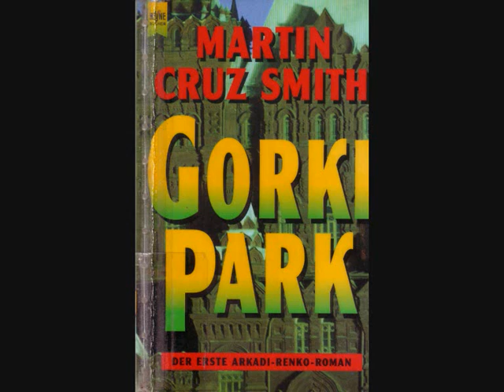Videoblog #1 "Literatur"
Martin Cruz Smith

Gorki Park

Auf dem riesigen Stadtplan in der Zentrale der Moskauer Miliz blinkt eines der 135 Lämpchen. Es signalisiert ein Kapitalverbrechen im seit Monaten verschneiten Gorki Park. Drei Leichen, zwei Männer, eine Frau - alle mit Herzschuss, die Männer zusätzlich mit Kopfschuss, grässlich und bis zur Unkenntlichkeit verstümmelt. Chefinspektor Arkadi Renko, ranghöchster Kripo-Mann in der Sowjet-Metropole und Einzelgänger aus Leidenschaft, übernimmt den Fall.